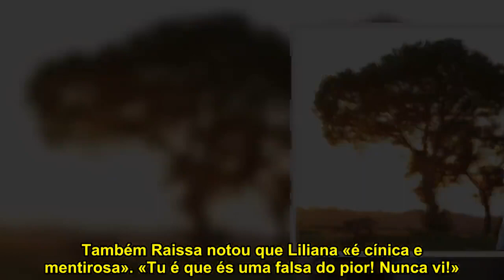QUEM QUER NAMORAR COM O AGRICULTOR?LILIANA E RAISSA DISCUTEM: TU É QUE ÉS UMA FALSA DO PIOR!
Liliana e Raissa protagonizaram uma violenta discussão na quinta de João Menezes. O momento foi transmitido no Diário de Quem Quer Namorar com o Agricultor? desta quinta-feira, dia 21 de março.

Tudo começou quando chegou a hora de decidir o jantar. «Ainda está loiça para lavar do pequeno-almoço», atirou Liliana. «Ontem lavei eu a loiça o dia todo. Não posso ser sempre eu a empregada. Eu vim para a aventura», prosseguiu. O agricultor não gostou e Raissa também não. «Boa! Estás a aproveitar bem a aventura», ironizou a lisboeta. «Vocês não deixam. Se calhar, eu estou a passar uma má imagem, mas vocês enganam-se», retorquiu.

Foi depois a vez de João perder as estribeiras. «O que eu sinto é ao contrário. Tenho de estar tão atento a vocês, com tanto cuidado…», desabafou, sendo interrompido por Liliana. «Dás-lhe mais atenção a ela», lamentou.

Liliana pede apoio à produção
Para as câmaras, Liliana acabou por pedir o apoio da produção. «Senão eu enlouqueço aqui», justificou.

Já João Menezes acusa a candidata de «dizer mentiras» e de «ofender diretamente a Raissa».

Também Raissa notou que Liliana «é cínica e mentirosa». «Tu é que és uma falsa do pior! Nunca vi!».

Pretendentes conhecem pai de Ivo
Em Vinhais, depois de lidarem com Dona Zélia, as três pretendentes a namorada de Ivo Pires conheceram finalmente o pai do candidato do programa da SIC, apresentado por Andreia Rodrigues. E se a mãe do agricultor manifesta a sua opinião sobre Raquel Fernandes, Susana Ferreira e Patrícia Santos em frente às mesmas, o marido prefere sussurrar qual a sua preferida para amada do filho.

Enquanto Raquel e Patrícia se deliciam com um cabrito, Susana ouve com atenção o que o pai do agricultor tem para lhe dizer. «Eu gostava mais que ele ficasse consigo do que com qualquer uma delas. Não lho digo por estar ao pé de você. É do fundo do coração que lhe digo. Eu antes queria…», vaticina.

O pai de Ivo ainda pede a Susana para manter segredo: «Não vá comentar com elas. Não precisamos de ficar mal». «Fica aqui entre nós», responde a candidata de Santa Maria da Feira. «O que eu digo é que ele ficava melhor consigo», frisa ainda.